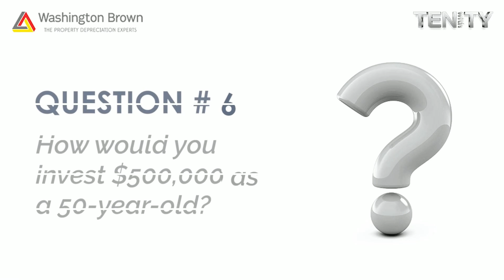Tips on How To Invest In Your 50's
So you want to start investing in your 50's but you're not sure where to start. Well, in this episode Steve McKnight shares his insights into some tips you should factor in when thinking about investing. The first step being, 'what do you want?

Tune in to find out which steps you can take before investing and building your investment portfolio.